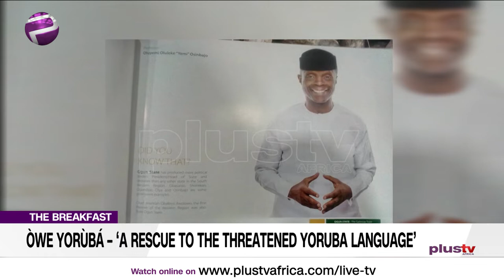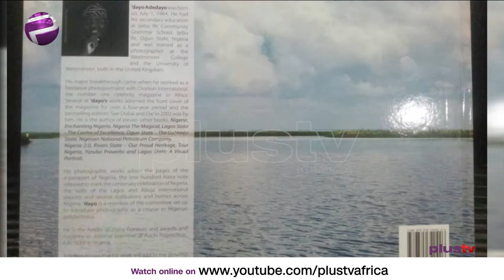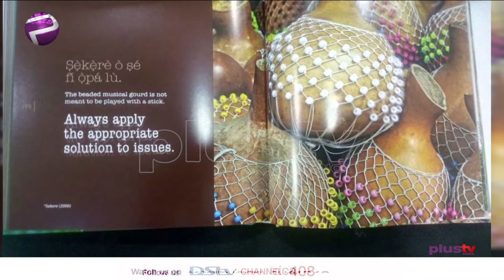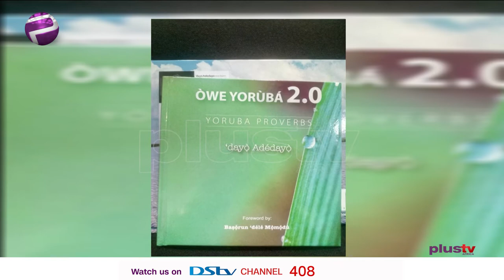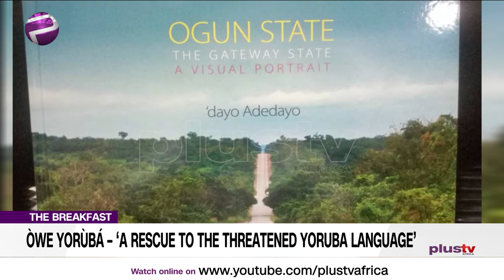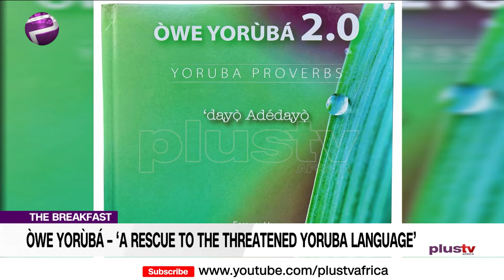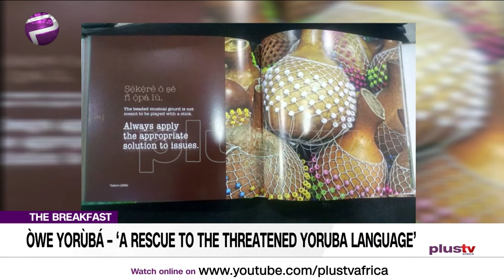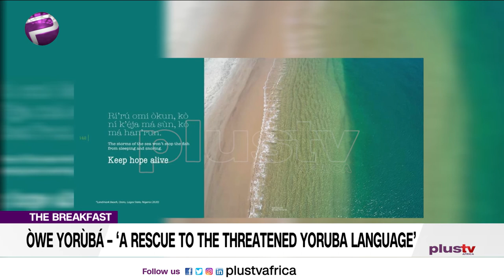Dayo Adedayo Unveils Òwe Yorùbá – ‘A Rescue To The Threatened Yoruba Language’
Ayo Adedayo Unveils Òwe Yorùbá – ‘A Rescue To The Threatened Yoruba Language’